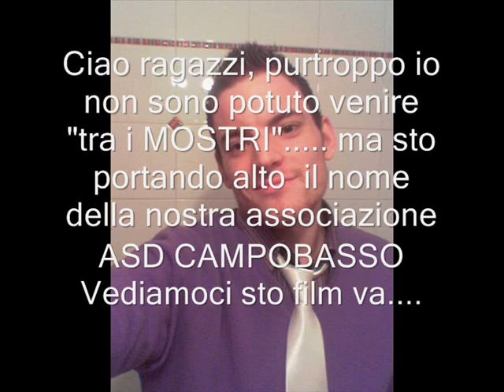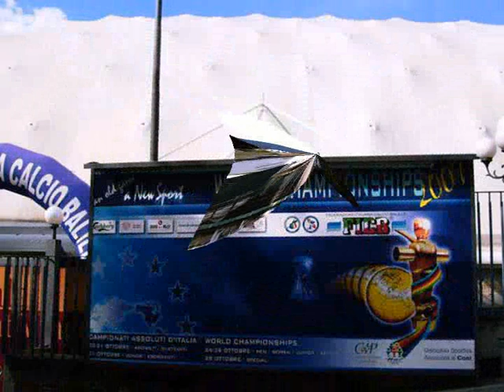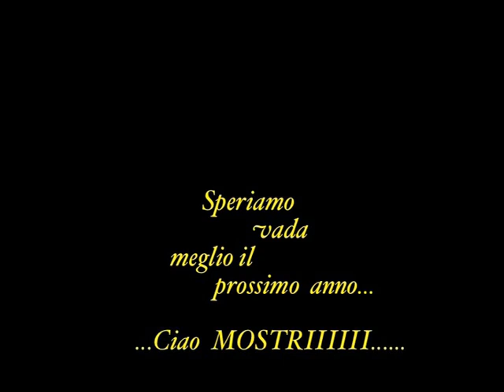Caciobalilla - ASD Campobasso a S. Vincent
La nostra associazione partecipa a S. Vincent e per poco beffa tutti !!!